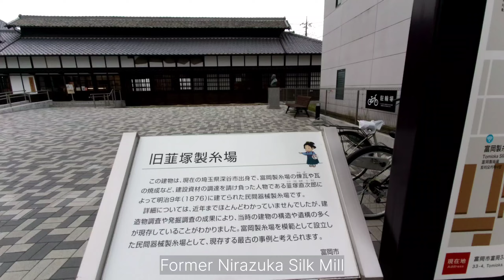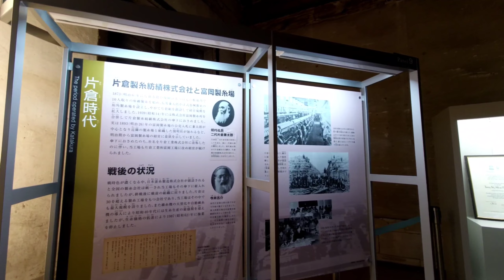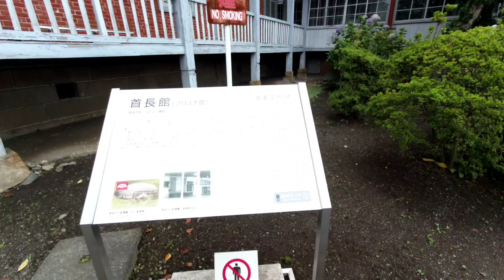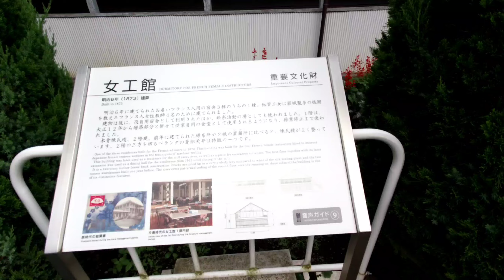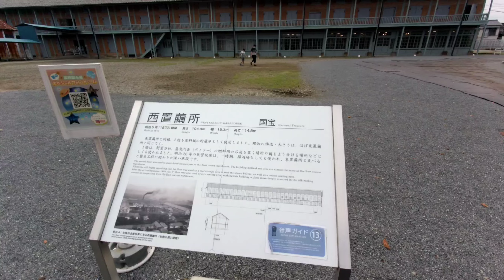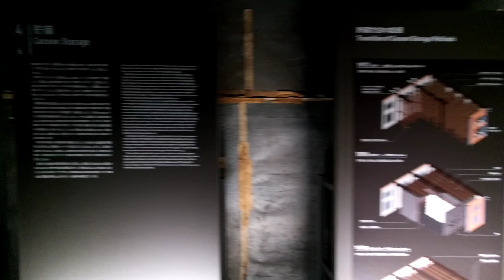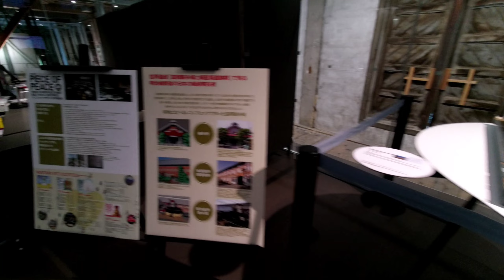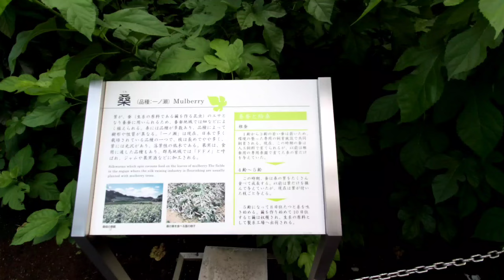Tomioka Silk Mill / 富岡製糸場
世界遺産　富岡製糸場を歩いてみます。

I will walk around the world heritage Tomioka Silk Mill.